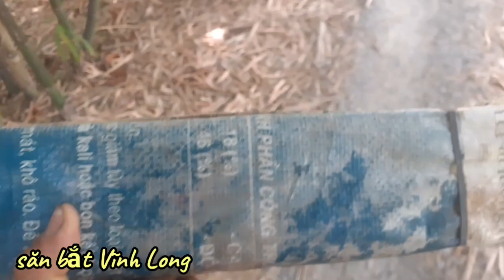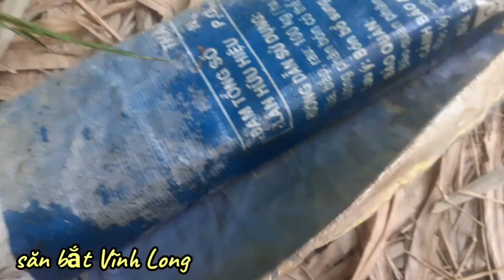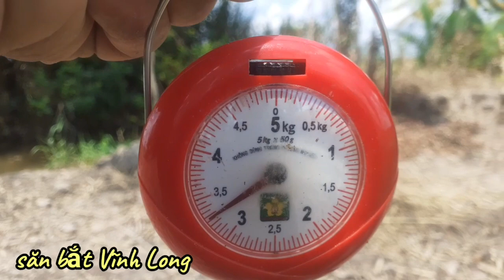sanbatvinhlong * Thật Là Đã Chúng Mánh Ba Con Hành Nhất Sướng Quá!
Chúc Cả Nhà buổi tối thật là vui vẻ bên gia đình nhỏ của mình nha!